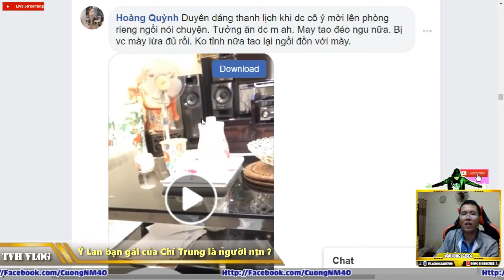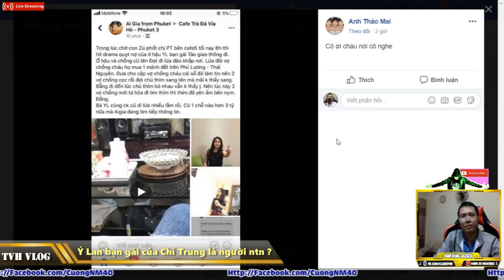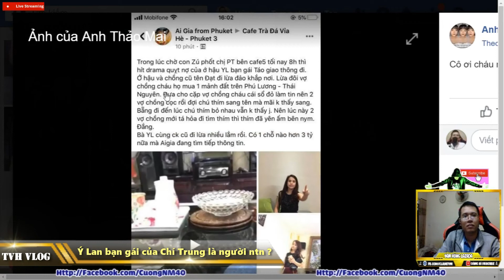Ý Lan Bạn gái mới Chí Trung là người ntn ? | Văn Hóng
Ý Lan Bạn gái mới Chí Trung là người ntn

Á hậu ý lan

Ý lan á hậu

Hoa hậu ý lan

ý lan hoa hậu

ý lan spa

Ý lan cướp chồng

ý lan chí trung

bạn gái chí trung

người tình chí trinh

chí trung bạn giá

Ngọc huyền chí trung

doanh nhân trần ngọc lan

Ý lan lừa đào

lừa tiền ý lan

Thẩm mỹ ý lan

ý lan thẩm mỹ

hoa hậu mua danh ý lan

► Xem lại all clip tại :

htttp://lazadareview.tk